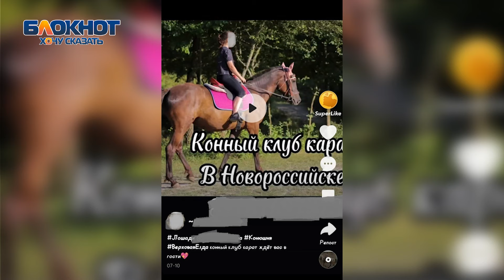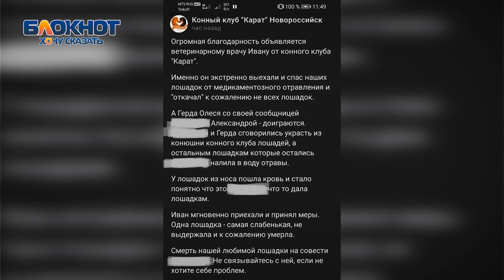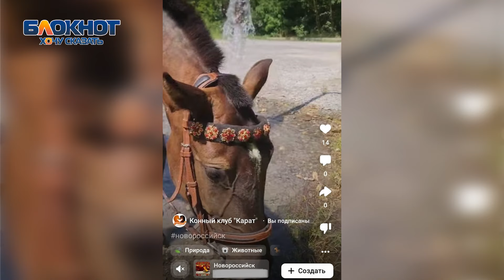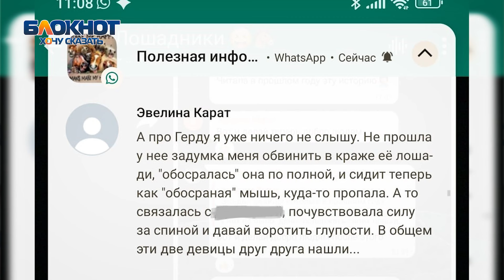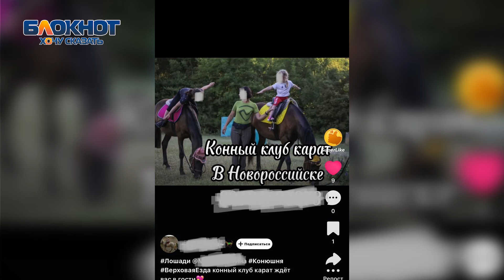"Украли, вывезли в лес...": девушка из Новороссийска год ищет свою лошадь